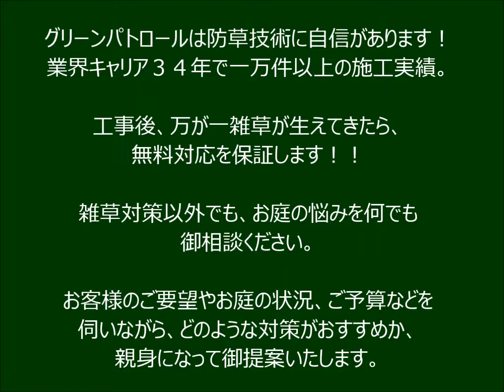★ウッドデッキで雑草対策施工事例★（神奈川県綾瀬市T：対象エリア）